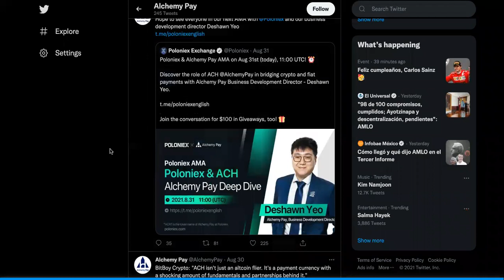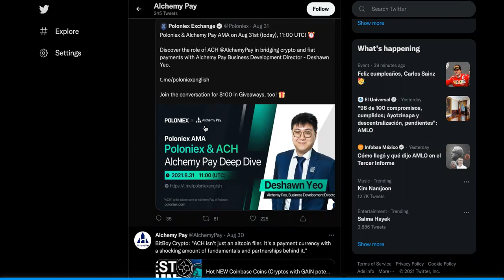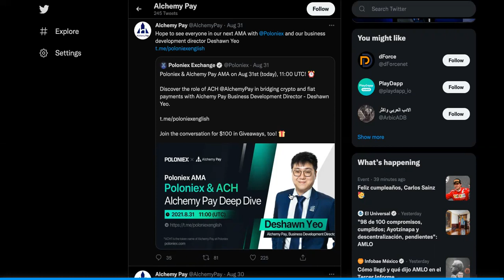Alchemy, OOOHH Alchemyyy, Why The Price Bounce?|BREAKING ACH CRYPTO NEWS!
ALCHEMY PAY CRYPTO AMP TOKEN PRICE PREDICTION

0:00 Ach Crypto Price Prediction
1:15 ach Price
1:45 Alchemy Pay